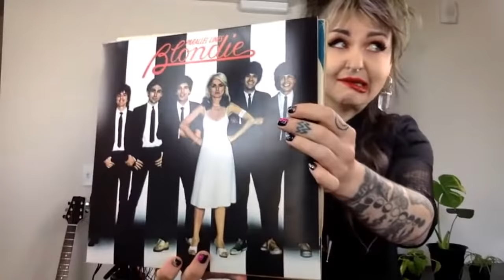Rock n' Roll Hair. Guest: Manda Ziegelman, Creative Artist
What you'll learn:

- making radical haircuts approachable
- how to create the mullety/shag
- combining different techniques and tools for highly visual texture